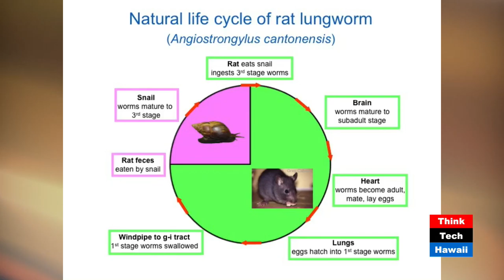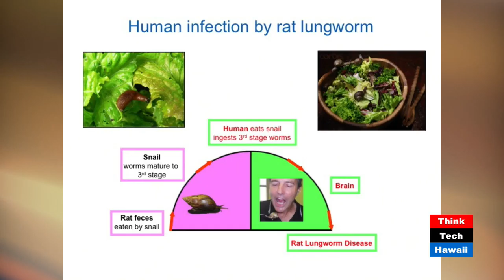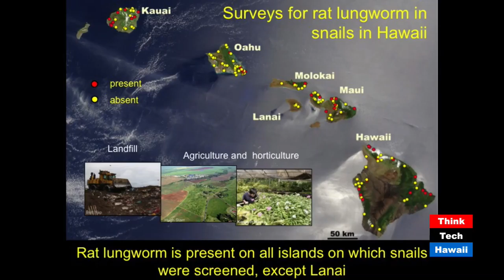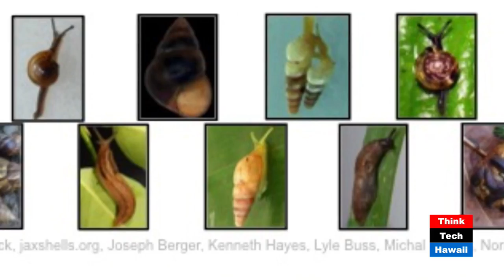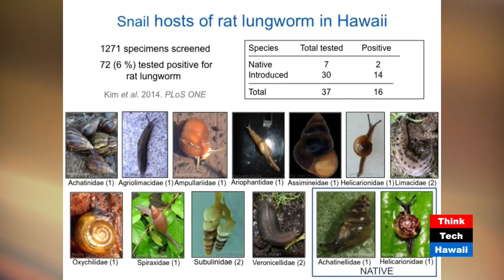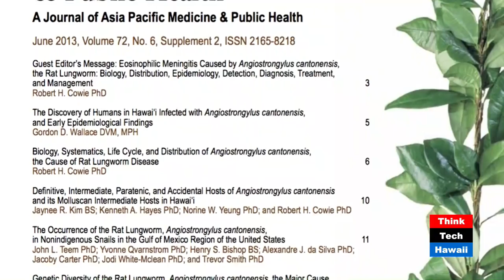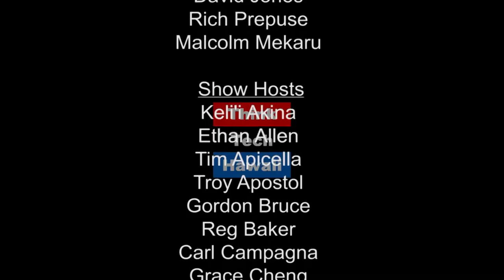Cheating Death in the Garden: Cautionary Tales of Rat Lungworm Disease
A complicated life cycle for Rat Lungworm, a parasitic nematode and scarce research mean this garden menace found on most Hawaiian Islands has been largely overlooked.  Sometimes fatal, the disease can be reasonably avoided with careful attention to slugs, snails, and well-washed produce. Dr. Robert Cowie of the University of Hawaii's Pacific Biosciences Research Center (PBRC) and Kaui Lucas, host of Hawaii is My Main Land, delve into how humans are infected, best practices in the garden, and how avoid contracting Rat lungworm disease.